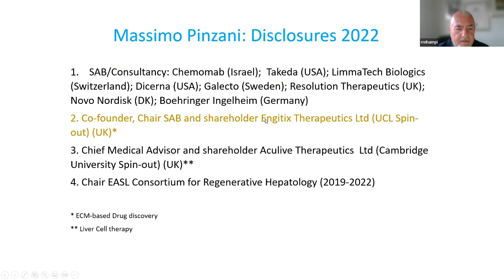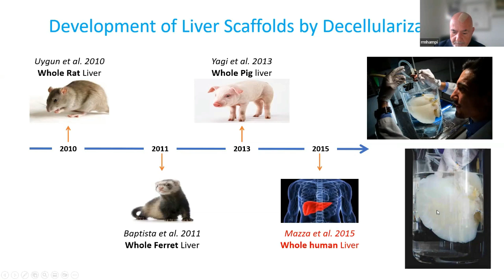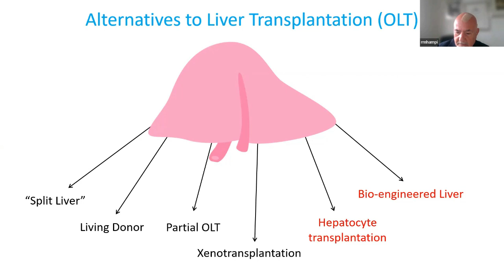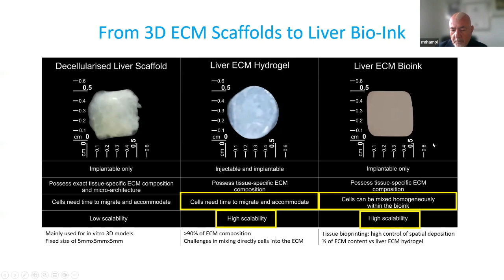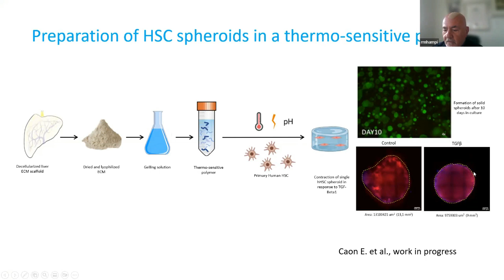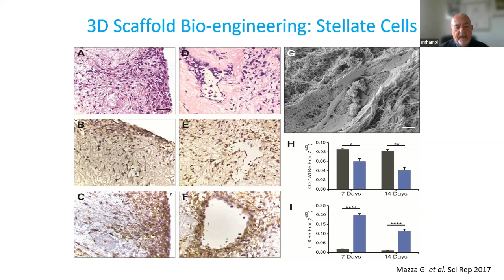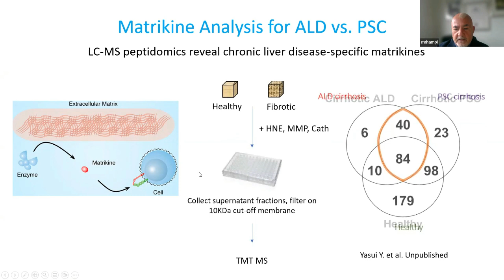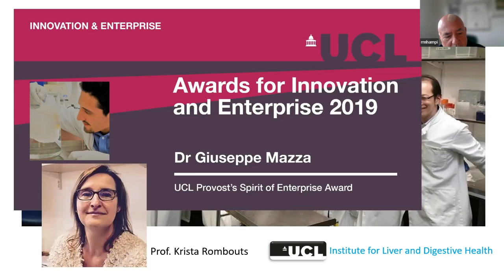Pinzani Yellow Webinar 14 11 2022